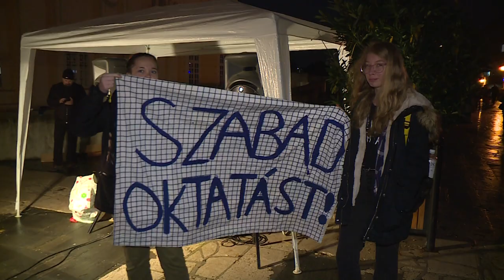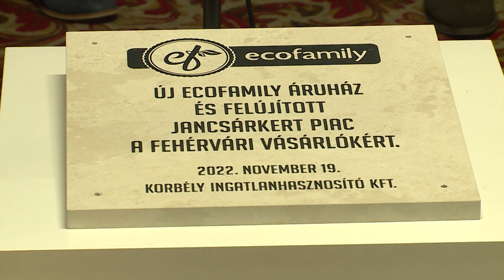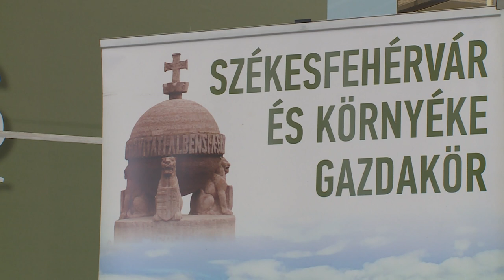Hírek - 2022. november 19.